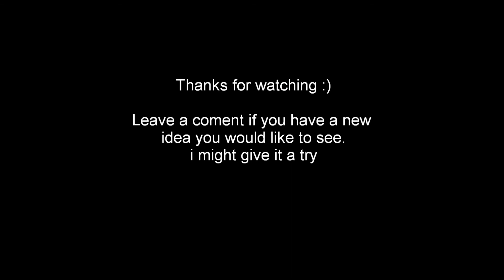Eevee+Evolutions meet Vulpix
some pokemon spirits i made a while ago, thought i share them with you.

Dies ist ein nicht-kommerzielle Fanvideo